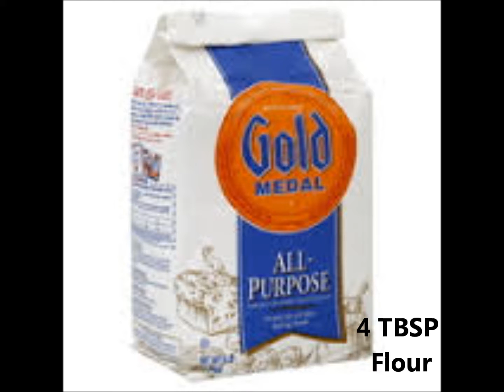Nutella Cake In A Mug